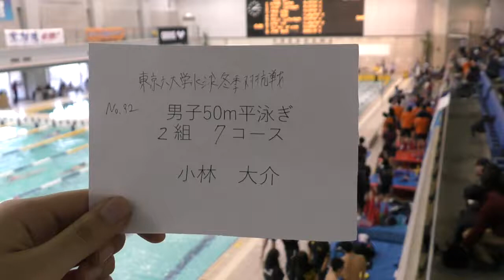冬６ 50m Br 小林